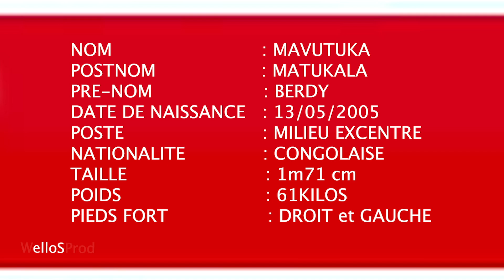Matukala matezo ( Milieu offensif et excentré )